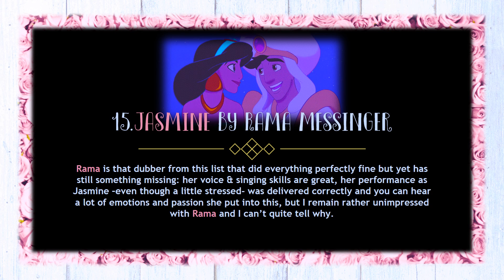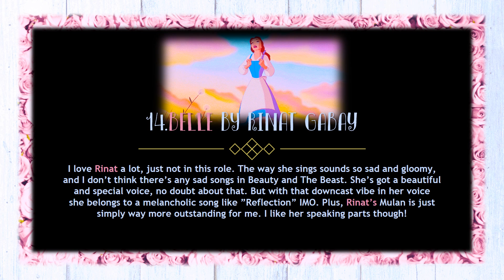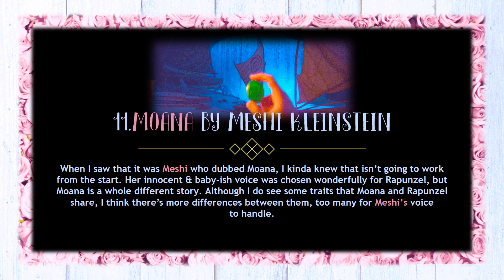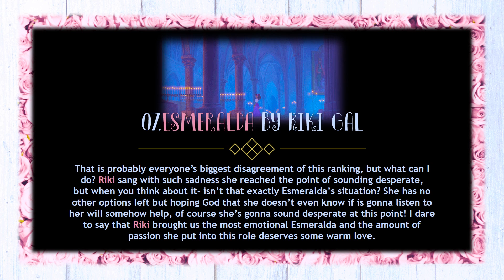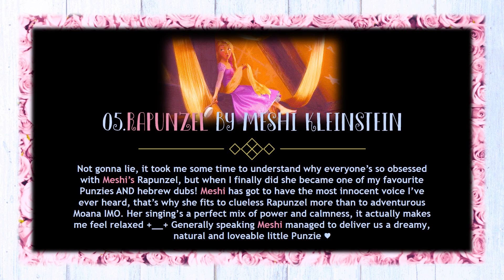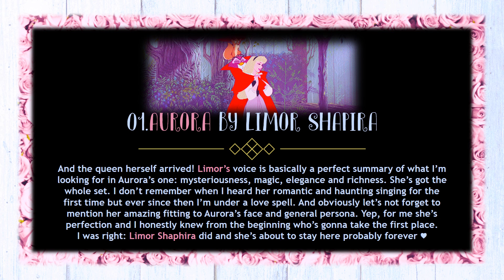My Personal Ranking ~ Hebrew Disney Princesses (16/46 languages)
finally something that isn't a cover or subs & trans to a song lmao

so this is my very last video in 2017, what a year! I published only 25 videos though so that's kinda disappointing, but in 2018 I promised myself to try and stop being so goddamn lazy, and I finish school sooo much earlier that year which means more time to focus on things that aren't associated with school (like making videos for example)

in 2018 I'll also get my first proper microphone ever, so big multilanguage covers are coming guys!

a little sum up of the channel's analytics:
♦ 3977 thumbs up
♦ 510 thumbs down
♦ 1213 comments

so on that note let me stop bragging about new year and just wish you guys a lot of luck, fortune and successes in it & have a blast while celebrating New Year's Eve! ♥

hebrew's checked, next ones to go are:
1. castilian & catalan
2. french
3. canadian french
4. dutch & flemish
5. turkish
6. arabic
7. greek
8. serbian & slovene
9. latvian & lithuanian
10. korean
11. bulgarian
feel free to add your request on the list in the comments!